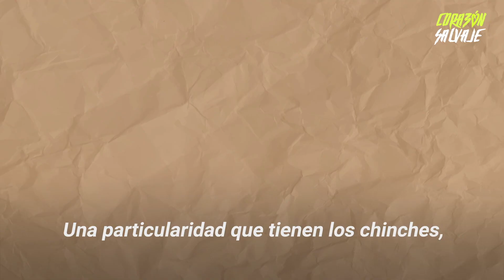Juntó a una chinche con un escorpión y se armó una batalla campal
Sin saber lo que harían, un youtuber unió a una agitada chinche con un escorpión. Rápidamente el enfrentamiento comenzó, y todo empeoraría cuando metió a tres hormigas a la batalla.